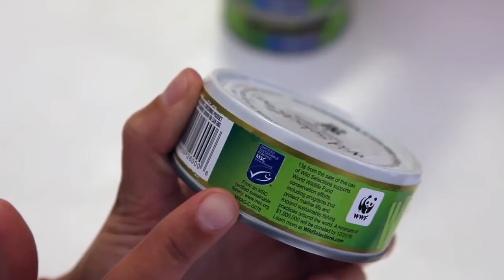The Certified Sustainable Difference | Bumble Bee® Wild Selections® Tuna MSC and WWF collaboration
Leading North America seafood company, Bumble Bee Foods, introduces Wild Selections® -- a new high-quality branded line of Marine Stewardship Council (MSC) certified sustainable products. A portion of the proceeds from the sale of Wild Selections® will support World Wildlife Fund's (WWF) efforts to protect marine life and expand sustainable fishing practices globally and help build continued awareness of the MSC certified seafood program.

The company is committing thirteen cents per can, for a minimum of $1 million, from the sale of Wild Selections® products by 12/31/2018. These funds will support WWF programs and to expand sustainable fishing practices globally.

The first products to be launched under Wild Selections® include MSC certified albacore and lightmeat tuna. Later phases will include MSC certified salmon, shrimp, clams and sardines.